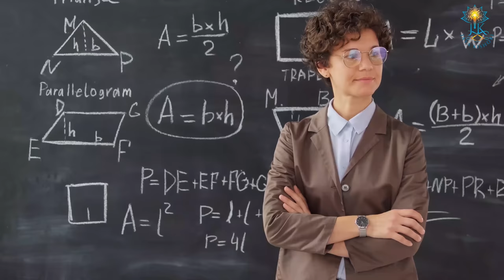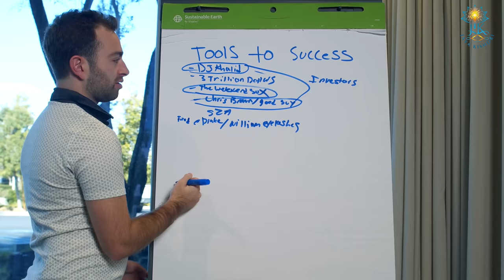5 Ways to Achieve Your Goals | Jaya Kishori | Motivational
Video credits:
Director: Saurav Bhadra
Camera: Indranil Majumdar
Design: Hueni Studio Pvt. Ltd.
Production: Jackson Records
Digital: Incfrog Digital Pvt. Ltd.

The official motivational channel of Jaya Kishori where she explores various topics such as spirituality, life coaching, relationships, youth problems, and more.